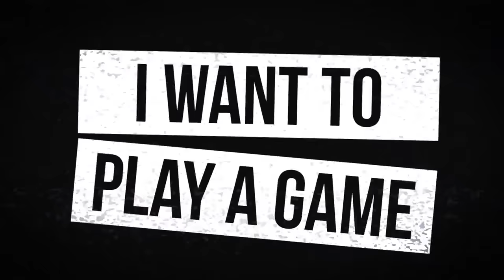Championship Studs, FootClanTitles (+ Week 18 Waivers) | Fantasy Football 2024 - Ep. 1534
Congrats to fantasy football champions everywhere! Celebrate with us on today’s fantasy football podcast as Andy, Mike, and Jason react to Week 17! Plus, reflecting on fantasy playoff heroes, and a quick look at the Week 18 waiver wire for those that need it! Manage your redraft, keeper, and dynasty fantasy football teams with the #1 fantasy football podcast. -- Fantasy Football Podcast for January 2nd, 2024.

(00:00) - Intro
(07:40) - NFL News
(11:45) - Fantasy Studmuffins
(16:20) - QB Studs
(20:20) - RB Studs
(27:45) - WR Studs
(34:00) - TE Studs
(45:10) - Week 18 Waivers
(45:15) - RB Pickups
(47:00) - WR Pickups
(48:00) - TE Pickups
(48:55) - DST Pickups
(50:40) - QB Streamers